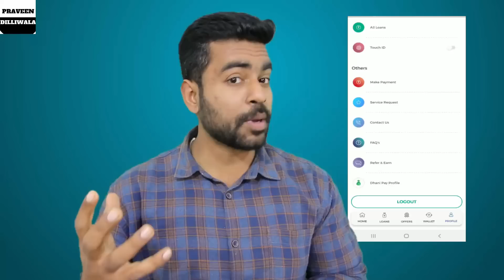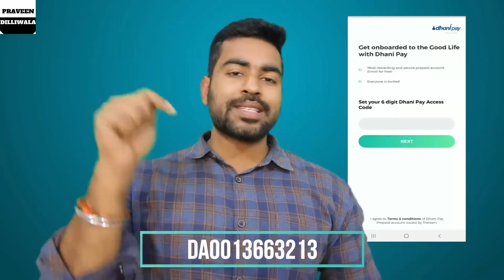My One Month Youtube Income 2020 | Praveen Dilliwala | Indian Youtubers | Make Money Online 2020